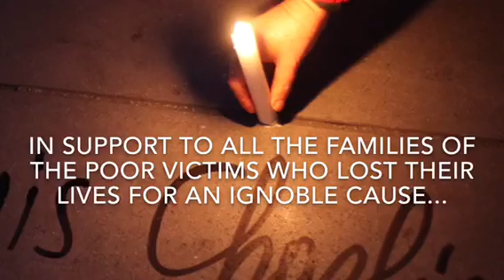Je suis Charlie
Hello my friends, here's a little musical tribute that I allowed myself to realize with one of my latest compositions, to offer it to all the families of those poor victims who have paid with their lives for this absurd and despicable!

God Bless!